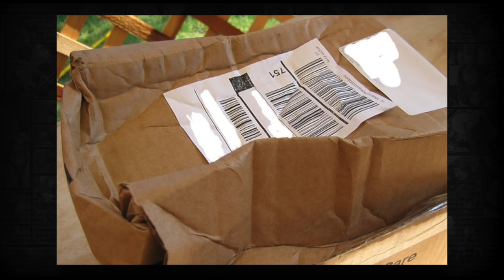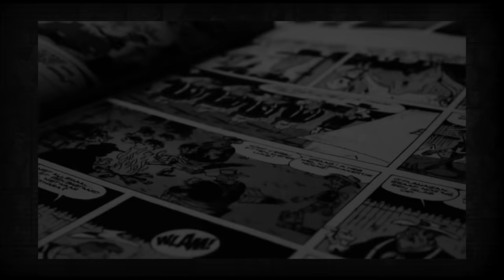Big Penguin Random House problems, and a Paper Shortage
Looking into what appears to be a disastrous start for Penguin Random House... and now paper shortages too?